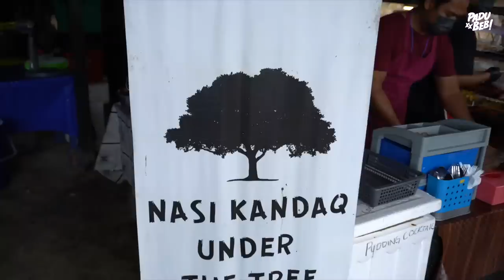Orang SINGAPORE Pun Sanggup Turun Makan Nasi Kandar Kat Sini!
Nasi Kandar Under The Tree merupakan Nasi Kandar Melayu style yang terletak di Taman Suria, Johor Bahru. Beroperasi dari jam 11 pagi hingga 4 petang dan akan bercuti pada setiap hari Jumaat.
Maklumat lanjut sila ke FB UNDER The TREE.

Equipment yang kami guna :

3. Go Pro Hero 7 Black
6. Zoom H5 External Mic

Support Business Kami :

1. Sambal Geprek Padu Beb
2. Rempah Ayam Goreng Nasi Kalut
3. Ubi Shake Know-Know Habis